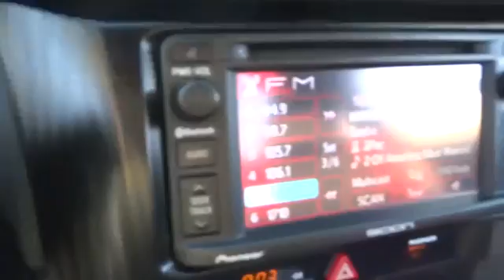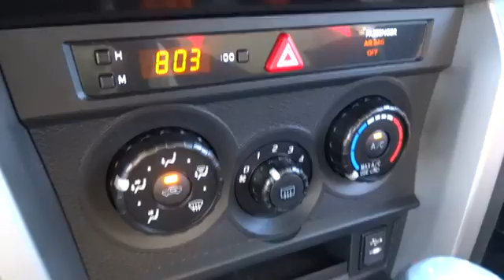2014 Scion FR-S used San Francisco, Daly City, Pacifica, San Bruno, Bay Area, CA C16307A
2014 Scion FR-S
2014 Scion FR-S 2DR CPE AUTO - Stock#: C16307A - VIN#: JF1ZNAA13E8702589

A great deal in Daly City! What a superb deal! FAMILY OWNED FOR OVER 70 YEARS!Your quest for a gently used car is over. This outstanding-looking 2014 Scion FR-S has only had one previous owner, with a great track record and a long life ahead of it. It is nicely equipped. Score this fantastic FR-S at a dandy of a price that you can easily afford!For over 80 years, Stewart Automotive has served as your premier Colma, San Francisco, Daly City and Bay Area car dealer by backing their comprehensive new and used car and truck inventory with service that goes the extra mile. A family-owned and operated business, our goal has always been to help San Francisco and Daly City Cadillac Chevrolet Chrysler Dodge Jeep Ram customers like you find a new or used car, truck, or SUV that fits your needs and to keep it running in top condition.